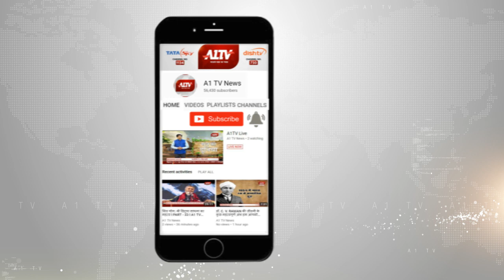ज्योति मिर्धा ने कांग्रेस आलाकमान का जताया आभार | भाजपा में जाने की खबरों का किया खंडन